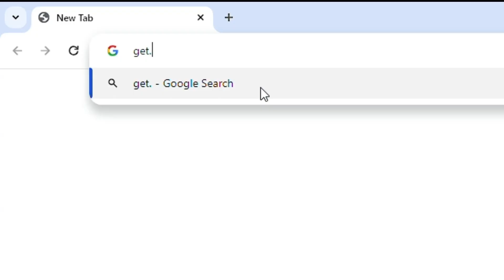Neon Bleed Creator Talks Crime Drama, Film Noir, and the Cinema Experience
John on making Super 8 films with his cousins, creating crime drama Neon Bleed inspired by film noir, and learning the rhythm and dance of film production.

Enjoying the podcast?